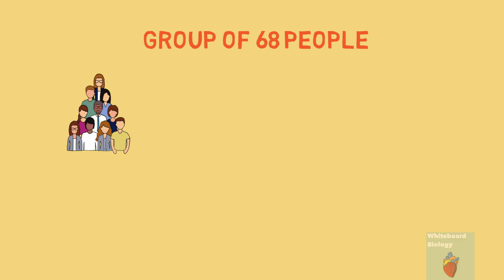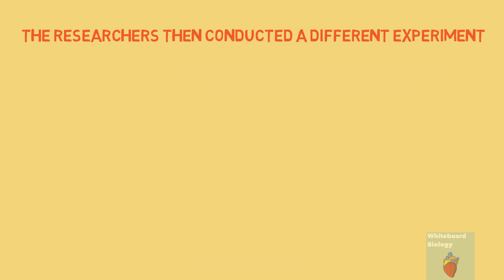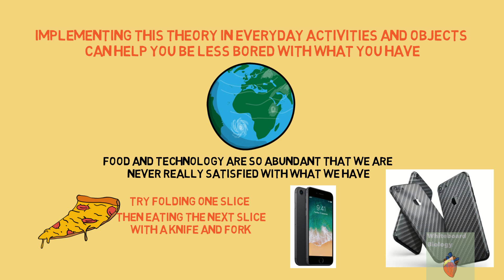How to Beat Boredom with 'The Popcorn Theory'- Scientifically Proven!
A recent study looked at a new approach to beat boredom, they discovered that eating popcorn with chopsticks made you enjoy the popcorn like it was your first time eating it. This video discusses their findings and how it can be used in everyday life to be more satisfied and content with what you already, make everyday tasks more enjoyable and overall be less bored.

Here is an amazing book on 100 different things you can do (that don't involve technology) when you're bored
If you want to spice up the looks of your current iPhone check out these different color skins for it

Whiteboard Biology covers the biology of different topics whilst incorporating the latest research and scientific articles. Not everyone has time, access or background information to understand the latest scientific articles and so this channels' goal is to do all the hard work and put that information into a short and 'to the point' video.